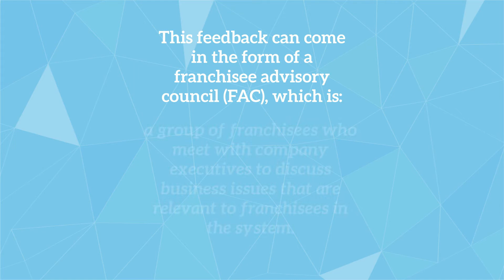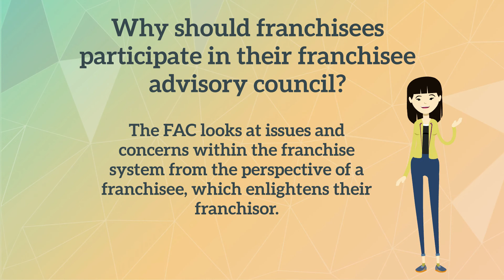The Benefits of Franchisee Advisory Councils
Within a franchise system, franchisees are expected to follow the brand's processes and procedures, but that doesn't meant they don't have an opportunity to provide their own input to the head office team. An effective franchisee advisory council can help both franchisees and the overall brand adapt to challenges and find ongoing success.